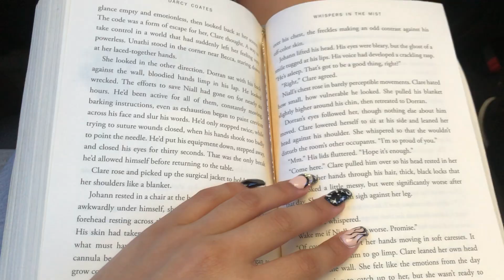Disneyland August 2021 Vlog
Had so much fun! Thank you to the Rodarte family! Be safe everyone! 💜